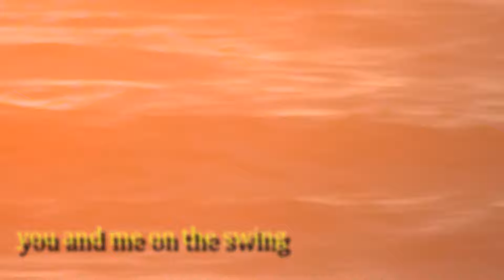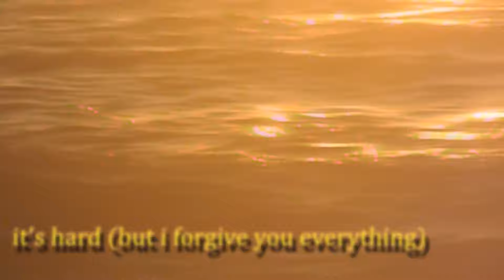TH da Freak - Still Freakin' Out (Full EP, 2019)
New summer EP by prolifreak dude TH da Freak.

00:00 it's just a trip
02:43 you and me on the swing
05:05 i don't surf (and i'm doin fine)
07:20 mudman
09:20 sick sad blues
10:42 be nice with your bank
12:18 santa maria la mama mia
14:45 serenade
17:53 it's hard (but i forgive you everything)

Filmed by TH. All tracks composed and performed by TH da Freak.
Composed, recorded and mixed with a 8-tracks tascam during two summer days in Andernos-les-bains (8th and 9th july 2019). Released 26th july 2019.